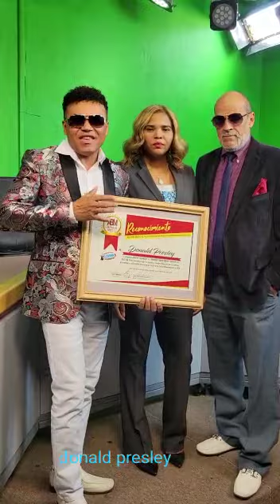Donald presley Recibe reconocimiento en Boston